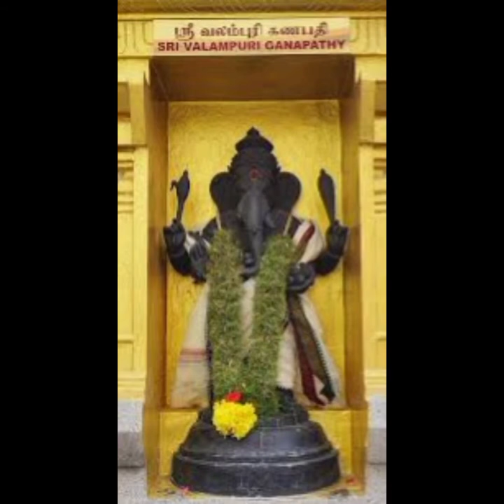Vigneshwara , Ganesha.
Ganesha, also spelled Ganesh, also called Ganapati, elephant-headed Hindu god of beginnings, who is traditionally worshipped before any major enterprise and is the patron of intellectuals, bankers, scribes, and authors. ... Like a rat and like an elephant, Ganesha is a remover of obstacles